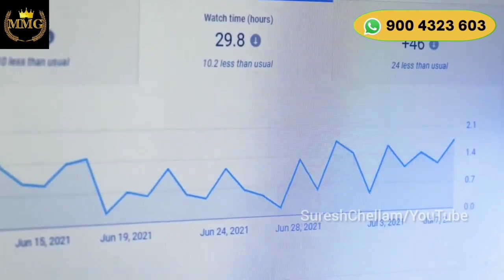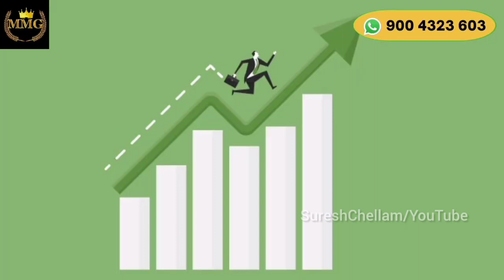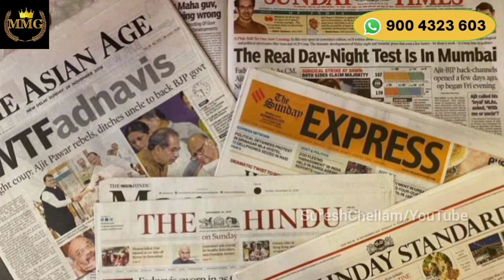NO.2615 Reels முட்டாள் ஆக்குதா?